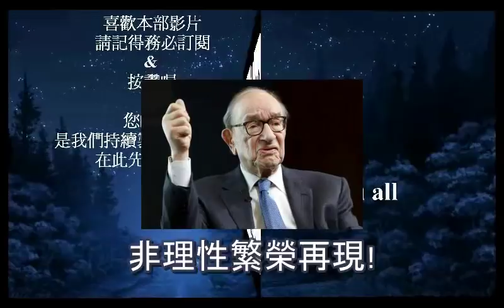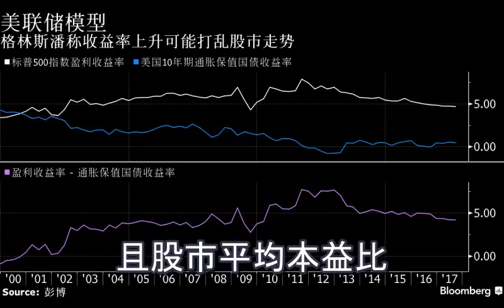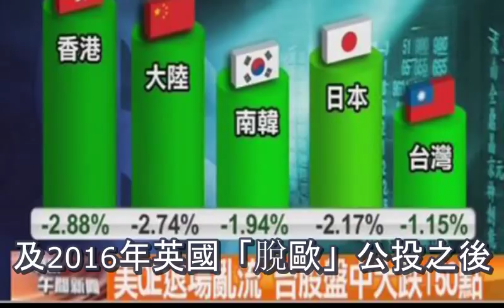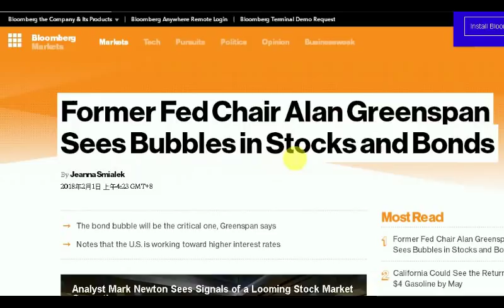2018預言 葛林斯潘警告「非理性繁榮再現！」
2018預言 台灣、香港、新加坡、日本、美國、中國、加拿大、歐洲、亞洲、南美洲【預言家朱瑟里諾】
得道高僧:  挽救自己未來！創造新命運的辦法